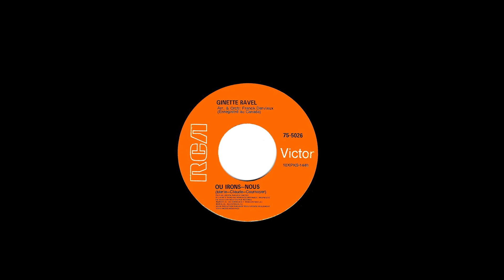Ginette Ravel - Où irons-nous - 45 tours : RCA 1970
Ginette Ravel
Où irons-nous
Marie /Claude / Cournoyer
45 tours :  RCA
1970